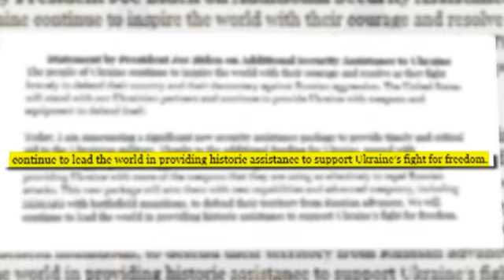U.S. aid for Ukraine